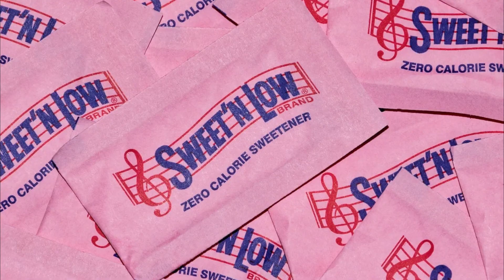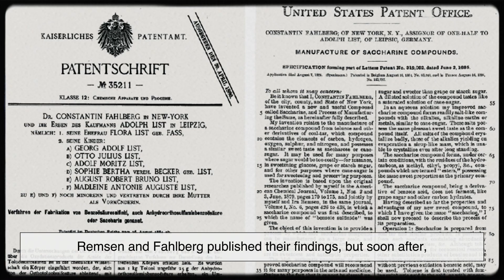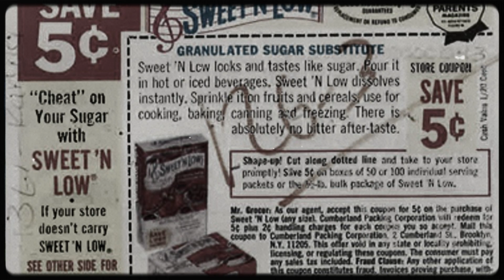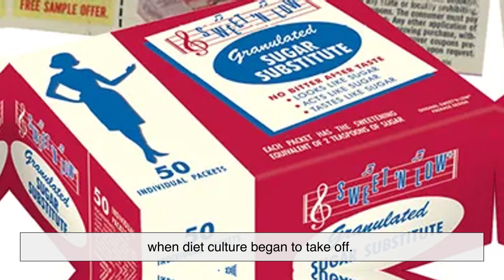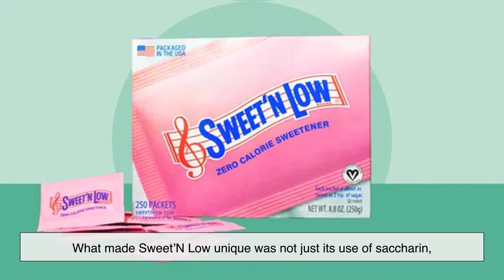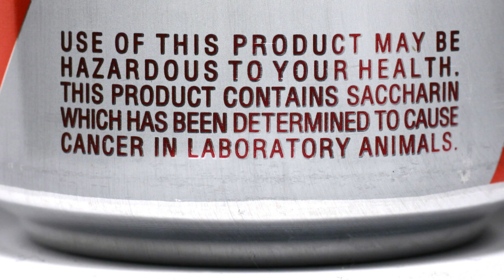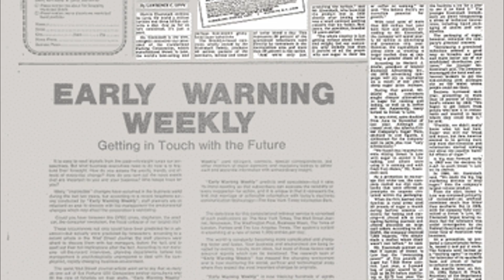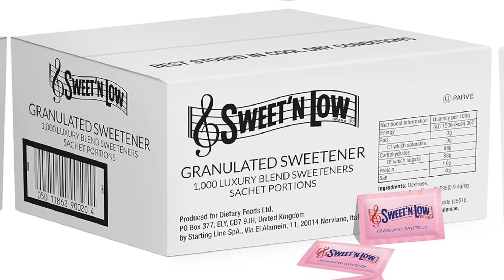Saccharin: Used in Sweet'N Low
💡 Ever wonder what’s behind that tiny pink packet of Sweet’N Low? In this episode of History of Simple Things, we explore the fascinating story of saccharin, the first artificial sweetener. Discovered by accident in a lab, this sugar substitute has lived through scientific feuds, wartime sugar shortages, presidential debates, cancer scares, and diet culture booms.

From its unexpected beginnings in the 1800s to its role in shaping modern food trends, saccharin’s journey is as rich and complex as the taste it was made to replace.

☕ Whether you use Sweet’N Low or not, this is a story you won’t want to miss!

Timestamps:

00:00 – Intro: A Sweet Mystery
00:40 – The Accidental Discovery of Saccharin
02:22 – Saccharin’s Early Days and World War I
03:36 – President Roosevelt vs. the FDA
04:30 – Sweet'N Low and the Diet Craze
05:40 – Cancer Scare and Warning Labels
06:50 – Saccharin in Today’s Sweetener World
07:45 – How Saccharin Changed How We Think About Sweetness
08:35 – Outro: The Legacy of the Pink Packet